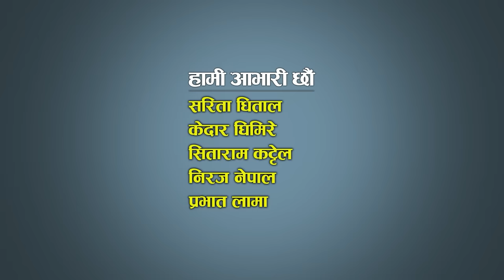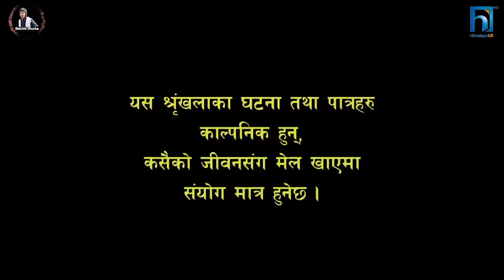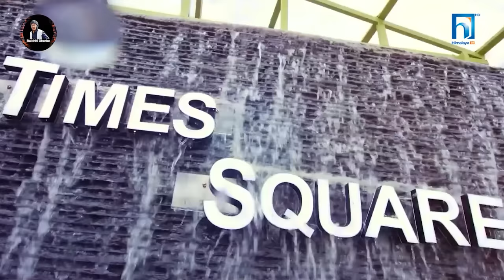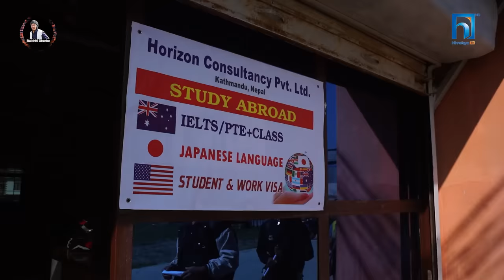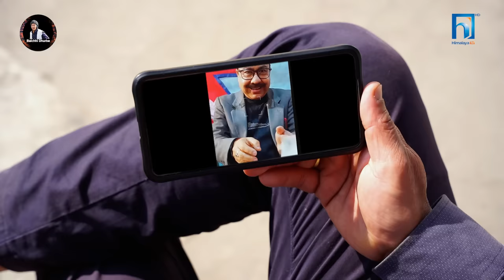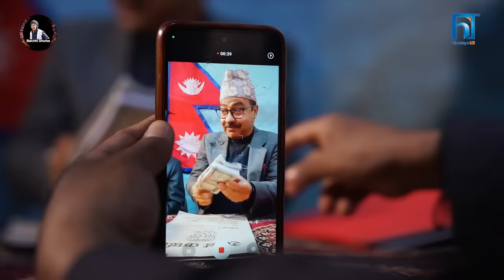Halka Ramailo || Episode 206 || 26 November || 2023 || Balchhi Dhurbe, Raju Master || Nepali Comedy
Work_Station: dotnetfilms
Production Advisor: Som Dhital
Direction : Raju, Balchhi
Editor : Raj Kumar Karki (RAAZ)
Graphics : Suvash Pokharel
Script Writer : Marichman Shrestha, Raju Poudel
Camera : Rahul Rai
Makeup : Nirmala Acharya
Vocal  : Rajesh Payal Rai

Actors :Artists: Raju Poudel, Marichaman Shrestha, Anita Basnet, Kamala Regmi, Deepak Sharma, Pallabi Mahara, Begam Pun Magar, Pushkar Dhungel, Kumar Gajurel, Ujwol Khadka,Asha Bhusal,Chhitiz Shubedi, Pratigya Bhandari, Sabina Giri, Jwalanta Khanal  and many more.